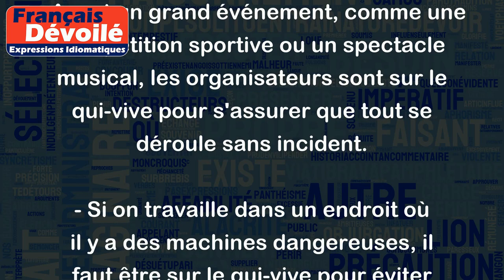Sur le qui-vive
L'expression "Sur le qui-vive" signifie être en état d'alerte, être vigilant et aux aguets face à une situation incertaine ou dangereuse.
Voici quelques exemples pour comprendre ce que l'expression signifie :
- Dans un quartier où les cambriolages sont fréquents, les habitants sont sur le qui-vive et veillent attentivement à la sécurité de leurs biens.
- Les soldats en mission sont toujours sur le qui-vive, de peur d'une attaque surprise de l'ennemi.
- Avant un grand événement, comme une compétition sportive ou un spectacle musical, les organisateurs sont sur le qui-vive pour s'assurer que tout se déroule sans incident.
- Si on travaille dans un endroit où il y a des machines dangereuses, il faut être sur le qui-vive pour éviter les accidents.
- Les parents d'un jeune enfant en bas âge sont sur le qui-vive en permanence, car l'enfant peut se mettre en danger à tout moment.